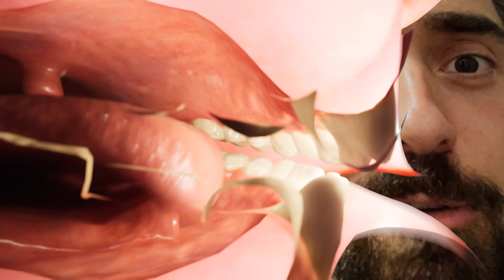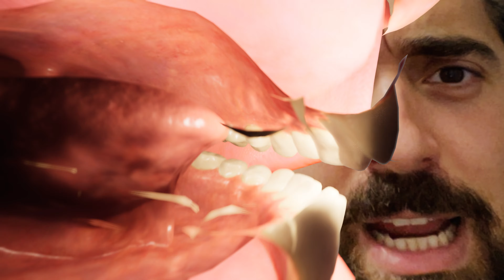MetaHuman Animator Tongue Test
Burr worked next door.